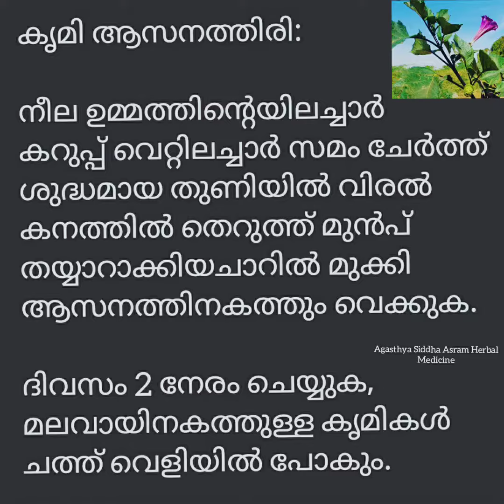മലവായിനകത്തുള്ള കൃമികളെ ഇല്ലാതെയാക്കാൻ കൃമി ആസനത്തിരി. ഡിസ്ക്രിപ്ഷൻ വായിക്കുക.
നീല ഉമ്മത്തിന്റെ  ഇലച്ചാർ,   കറുപ്പ് വെറ്റിലച്ചാർ സമം ചേർത്ത് ശുദ്ധമായ തുണിയിൽ വിരൽ കനത്തിൽ തെറുത്ത് മുൻപ് തയ്യാറാക്കിയ ചാറിൽ മുക്കി ആസനത്തിനകത്തു വെക്കുക.

 ദിവസം രണ്ടു നേരം ചെയ്യുക, മലവായിനകത്തുള്ള കൃമികൾ ചത്തു വെളിയിൽ പോകും.